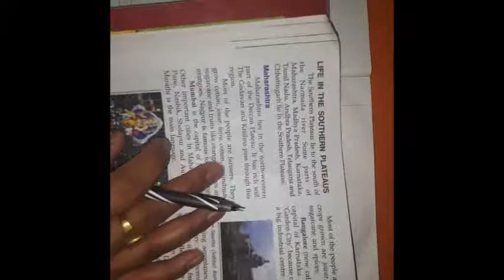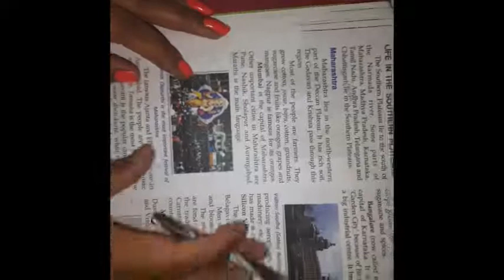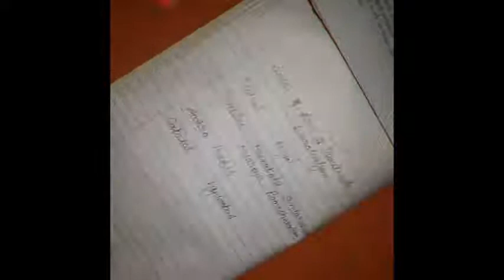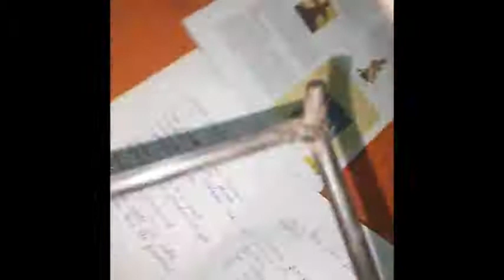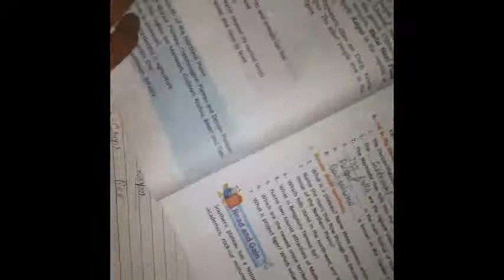Class- 4 The Southern Plateau